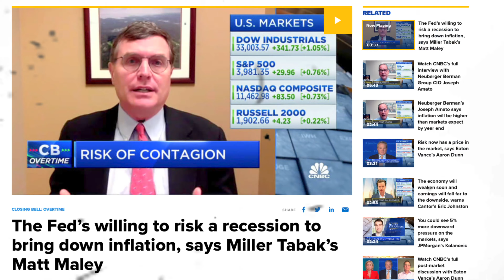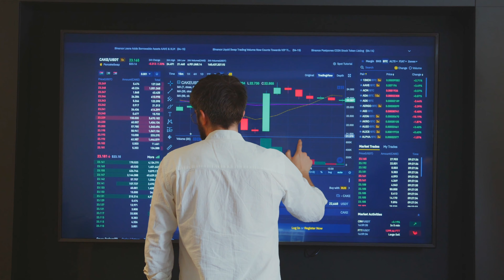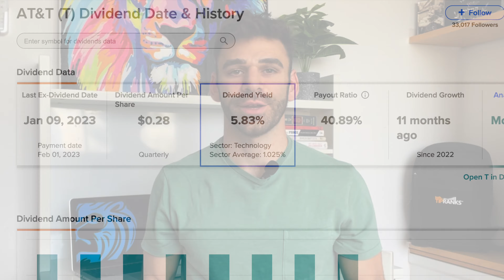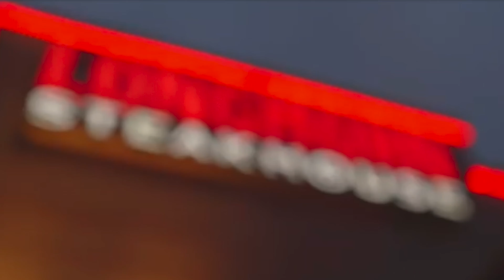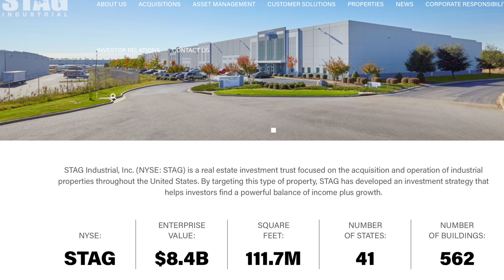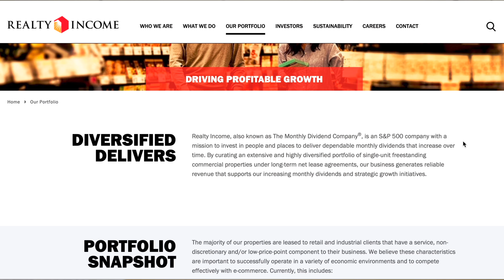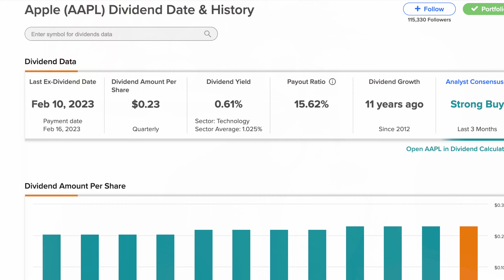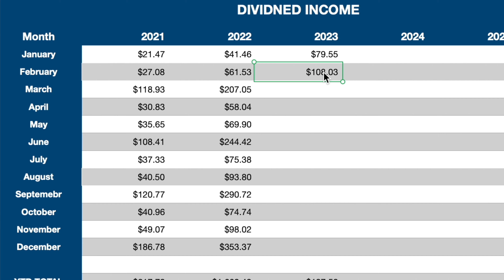Dividend Portfolio Update: 7 Dividend Stocks That Paid Me Dividends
February is behind us meaning it is time for a dividend portfolio update so you can see the 7 dividend stocks that paid me dividends last month. And if you are interested in learning about the best dividend stocks 2023 or just dividend growth investing and generating passive income to live off dividends faster then these top dividend stocks 2023 that paid me dividends in February are perfect investments. Oh, and don't forget to wait until the end of the video to dive into my dividend portfolio tracker! There is nothing like investing into high yield dividend stocks for a solid dividend portfolio 2023. So, join Ari Gutman as I dive into my dividend stock portfolio 2023 to reveal how much dividend income I earned during February, 2023. You will also be able to learn about  the best dividend investing strategy to enable you to live off dividends faster!

00:00 Introduction
01:14 Dividend Stock Portfolio Update
01:26 Why My Dividend Stock Portfolio Is DOWN
01:36 Why YOU Should Have Expected Stock Market Volatility
02:02 Dividend Portfolio Breakdown Videos
02:47 Dividend Stock Paycheck #1
04:02 Dividend Stock Paycheck #2
05:20 Dividend Stock Paycheck #3
06:25 Dividend Stock Paycheck #4
07:29 Dividend Stock Paycheck #5
09:09 Dividend Stock Paycheck #6
10:11  Dividend Stock Paycheck #7
10:22 Monthly Dividend Income Total
10:32 Inside My Dividend Portfolio Tracker
10:43 Dividend Stock & Income Recap